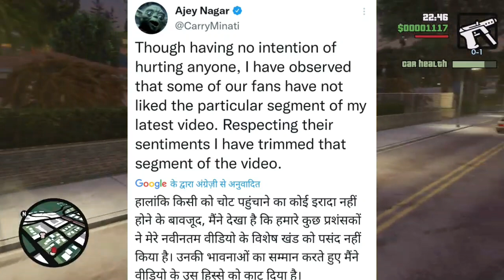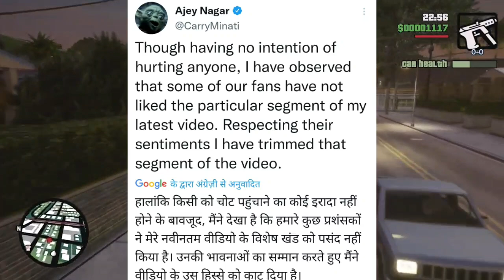Carryminti Reaction on new video metube space || Carryminati say sorry about video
carryminti Reaction,
carryminti new video Reaction,
carryminti new video metube space Reaction,